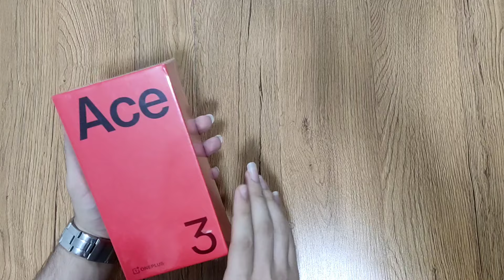آنباکسینگ گوشی 50 میلیونی جدیدم🎁